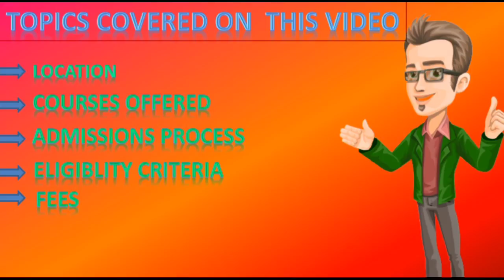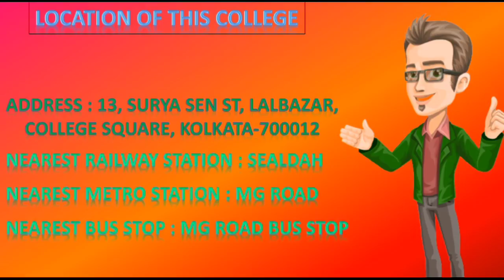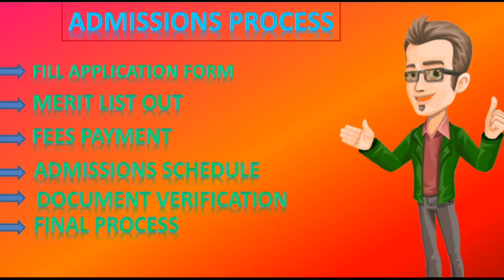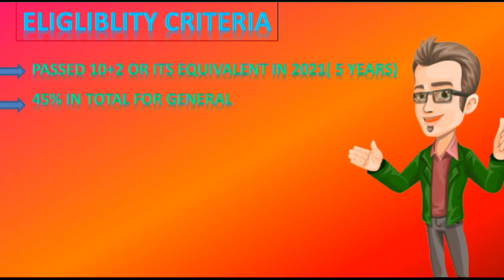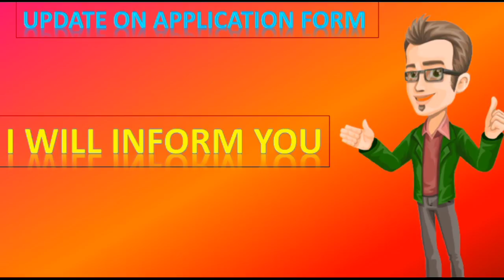city college of commerce and business administration, kolkata | merit list, application form, 2022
city college of commerce ans business administration of commerce and business administration 2022
city college of commerce ans business administration of commerce and business administration fees 2022
city college of commerce ans business administration of commerce fest kolkata city college of commerce ans business administration,
* city college of commerce ans business administration Kolkata
* city college of commerce ans business administration Kolkata park street
*city college of commerce ans business administration fees
* city college of commerce Autonomous,
* city college  eligibility criteria,
*city college Admissions 2022
* city college merit list 2022
* how to get admission in city college 2022
How to fill application form of city college Kolkata 2022
* Top 10 Commerce college in Kolkata
*Best commerce college in Kolkata
*Top commerce college in Kolkata
* Best colleges in Kolkata
* Best colleges for commerce in Kolkata
* Best colleges for B.com in Kolkata
* Top b.com college in Kolkata.

* Top bachelor of commerce college in Kolkata

* St. Xavier college , Autonomous kolkata

*JD Birla institute
* Shivnath shastri college
* Shri shikhsayatan  college
* city college
* Maulana Azad College
* Bhawanipur college

* College reviews
* college fees
* college location
* college Rankings
* college merit list
* college placement
city college of commerce ans business administration Freshers party

city college of commerce
city college of commerce and business administration cut off
city college of commerce and business administration placement
city college of commerce and business administration course admissions
city college of commerce and business administration fees
city college of commerce and business administration notice board
city college of commerce and business administration admission 2022
city college of commerce and business administration phone number
city college of commerce and business administration location
city college of commerce and business administration
city college of commerce & business administration
city college of commerce and business administration merit list 2022
city college of commerce and business administration fee structure
city college of commerce and business administration review
city college of commerce intake capacity
city college of commerce umesh chandra
college of commerce cork city
eranad knowledge city college of commerce and science cherukulam malappuram
city college of science and commerce 17-a officers colony multan
city college of commerce department
city college of arts and commerce dimapur
city college of arts and commerce dimapur nagaland
city college of commerce and business administration eligibility criteria
eranad knowledge city college of commerce and science
eranad knowledge city college of commerce and science manjeri kerala
city college of commerce faisalabad
city college of commerce form
city college of kolkata for commerce
city college of commerce and business administration kolkata admission form